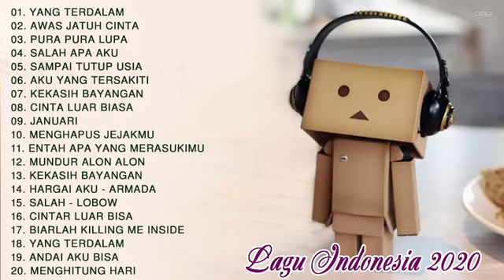Top Lagu Pop Indonesia Terbaru 2020 Hits Pilihan Terbaik+enak didengar waktu kerja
Top Lagu Pop Indonesia Terbaru 2020 Hits Pilihan Terbaik+Enak Didengar Waktu Kerja Top Lagu Pop Indonesia Terbaru 2020 Hits Pilihan Terbaik+Enak Didengar Waktu Kerja                                                                                     Published on May 2 2020 . Have a nice day!